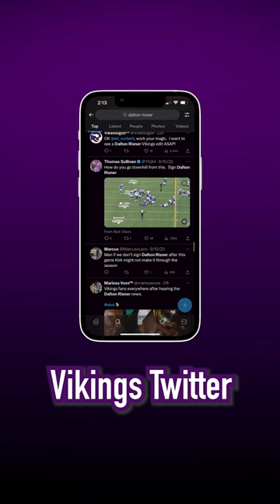Who is Dalton Risner and Why Was He Available!?